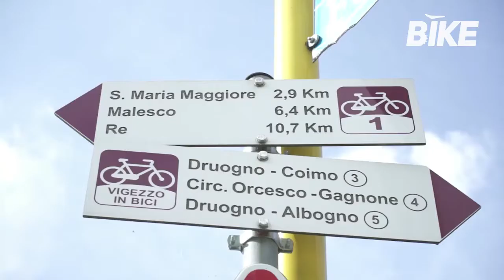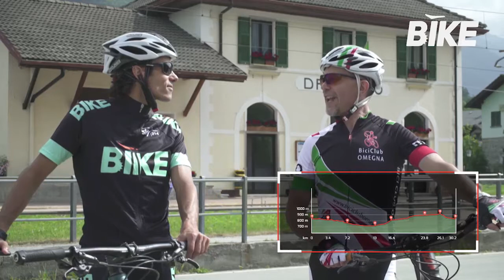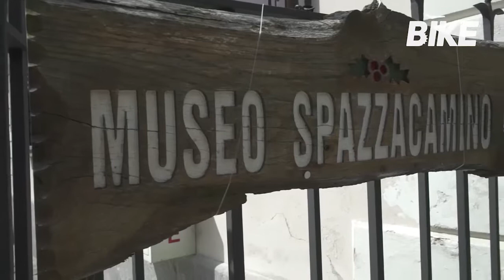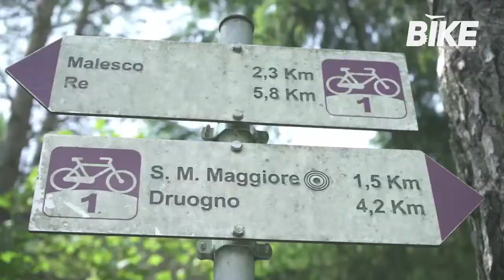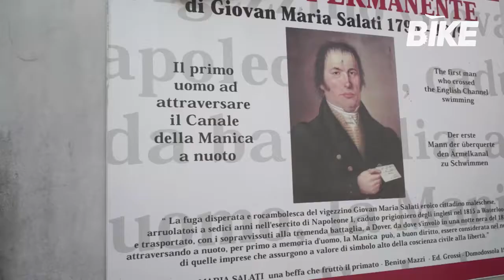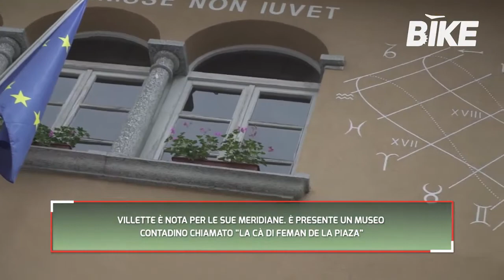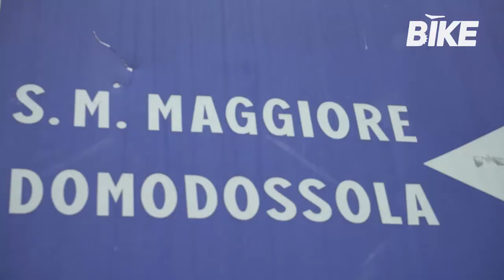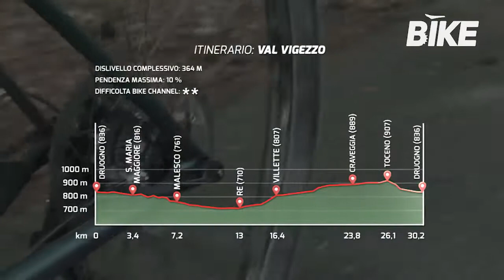PERCORSO BIKE: VIGEZZO IN BICI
10 percorsi cicloturistici sul territorio del Distretto Turistico dei Laghi, Monti e Valli dell'Ossola: una selezione dei principali percorsi per bicicletta e mtb del VCO e dell'alto Novarese, un ottimo strumento per far conoscere i nostri laghi e monti!
Una troupe televisiva con ciclisti professionisti sempre accompagnati da "Le Salite del VCO".
Ecco il 4° video realizzato sulla ciclabile da Druogno a Re Pineta. Una pista per tutti, immersa nel verde e fornita del servizio automatico di noleggio biciclette “Vigezzo in bici”. Il percorso è presentato accanto a tutte le splendide località della “Valle dei Pittori”.